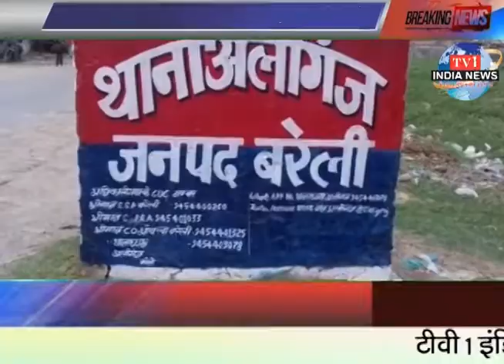tv1indianews-वरिष्ठ पुलिस अधीक्षक ने ग्राम प्रहरियों से की मुलाकात.....देखें tv1 india news